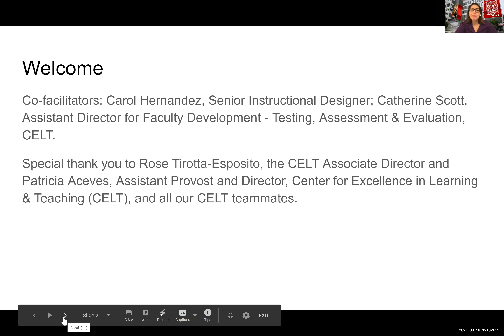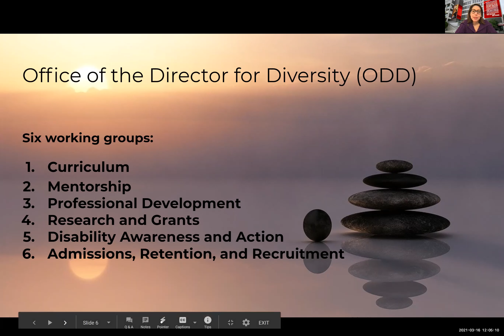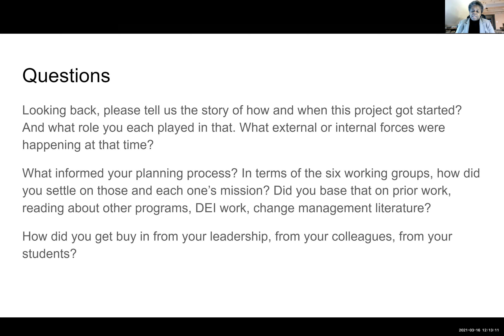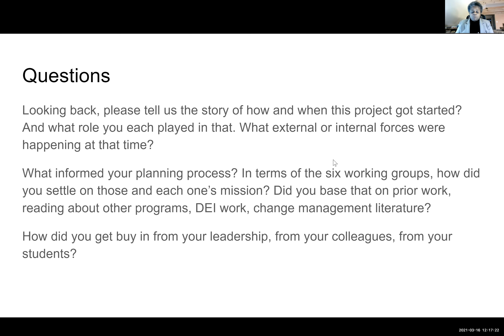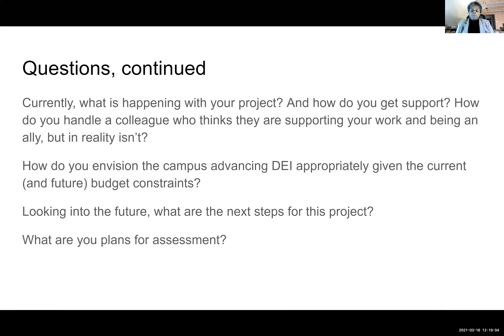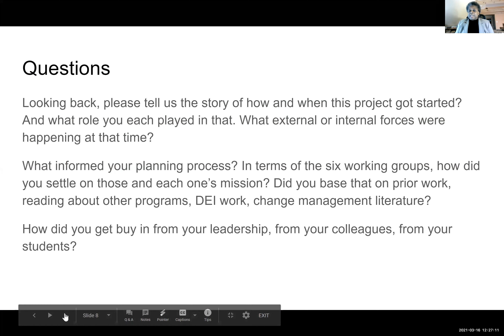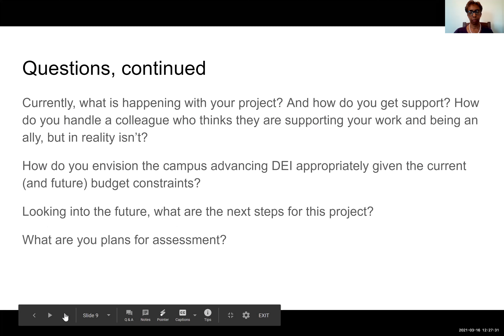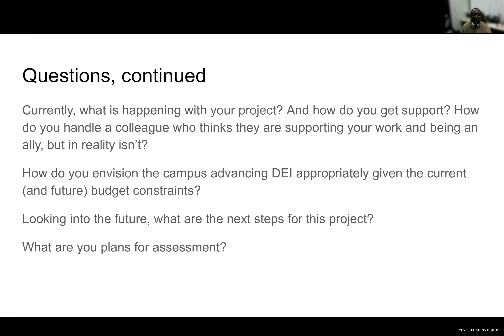A Case Study in Organizational Change: School of Health Technology & Management Addresses DEI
CELT Conversations on Inclusive Pedagogy: Spring 2021 Panel Discussion from 3/16/21